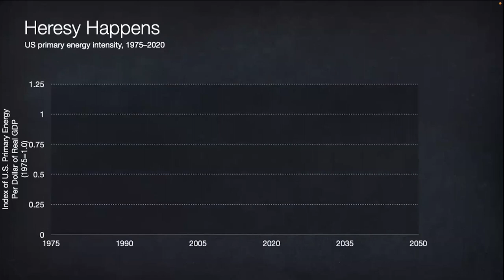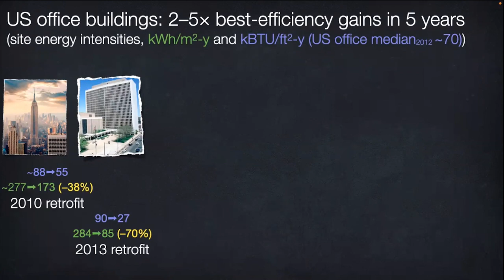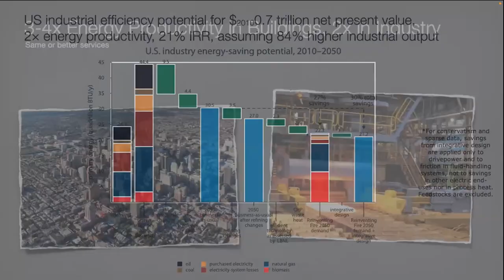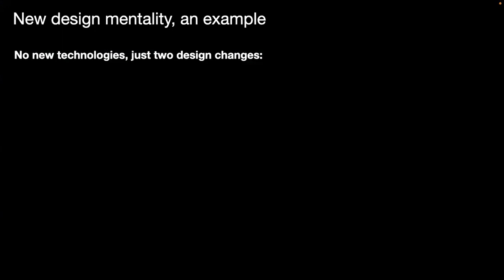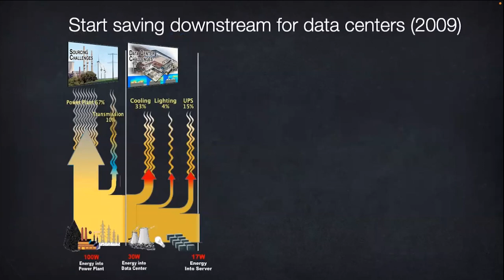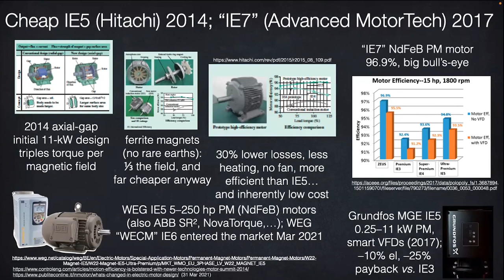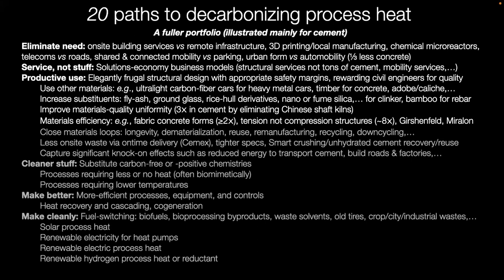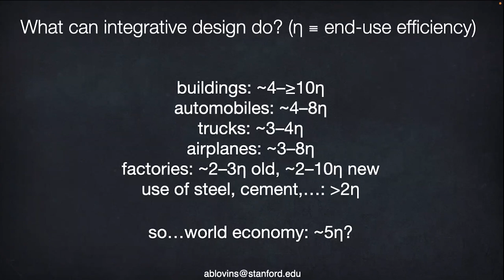Energy Efficiency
This video is an excerpt from a series of peer exchanges hosted by the Advanced Manufacturing Office and the Better Buildings Better Plants Low Carbon Pilot. Take a deeper look at rethinking energy efficiency by using integrative designs or retrofitting designs and different paths to decarbonize process heat.